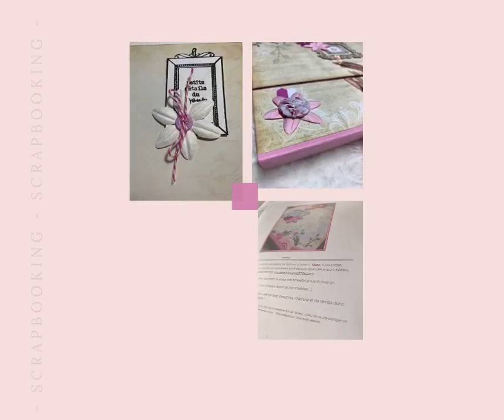Lancement des premiers Kit tuto des ateliers de Sun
Un kit comprenant un tuto détaillé avec photos couleurs et un album hyper complet qui va vous permettre de créer un album magnifique dans les couleurs des ateliers de sun
ATTENTION  peu d'exemplaires de disponible il en reste 4 actuellement
A vous de jouer vous pouvez le commander au prix de 40 ttc frais de port compris via mondial relay
premiers Kit tuto des ateliers de Sun

↓ D E R O U L E M O I ↓

Si vous êtes intéressées par le kit envoyés moi un mail sur et ne trainez pas il n'y en aura pas pour tous le monde !!!
bisous et merci pour votre confiance

Sun
Coucou tous le monde 🌸 Je me présente je m’appelle Sun, et sur cette chaine, nous nous retrouvons pour des vidéos tuto ou trucs et astuces bons plans ou demo sur le scrapbooking, l’organisation, des DIY…

- Active les notifications en cliquant sur la 🔔 juste au dessus pour voir toutes mes vidéos !  💗

Tu peux aussi me laisser un petit pouce bleu et un commentaire !

M E S C O D E S P R O M O S :

- SOLUSCRAP à entrer lors de l'inscription.

A SAVOIR SUR M O I ♡ :
★ Mon prénom: SUN
★ Age: 47 ans
★ Date de naissance: 11 février
★ Lieu de vie: Waterloo Belgique
★ Montage vidéo: Filmora
★ Caméra: Sony hybride ou iphone
★ Quel est le meilleur moyen de me contacter ? Mail

Si vous avez envies de m'envoyez une petites cartes ou autres échanges n'hésitez pas envoyez moi un mail pour avoir mon adresse ;)
Vous 😘 très fort

Sun

★ Mon prénom: SUN
★ Age: 47 ans